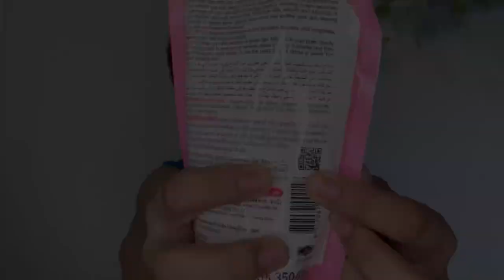A BONNE SALT SCRUB - WHITENING LOTION REVIEW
A new designed of A BONNE SALT SCRUB is now finally out in the market. Try to use salt scrub together with A bonne Whitening Lotion. You will see the perfect matching for whitening booster and making yourself younger and fresh by the help of A bonnie Products.